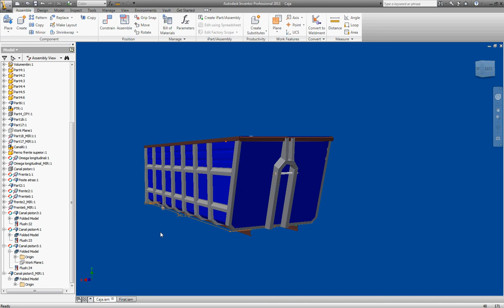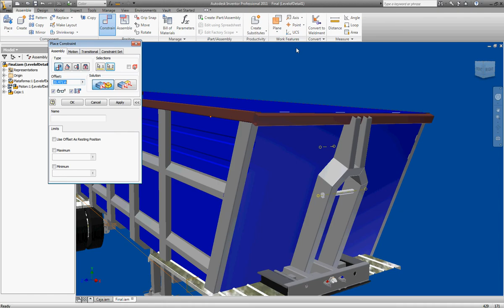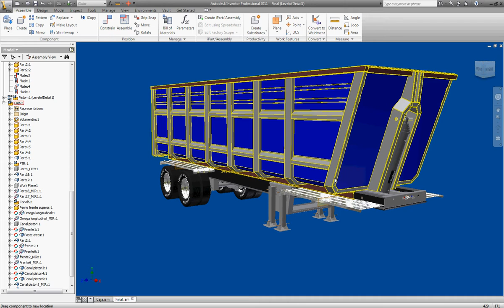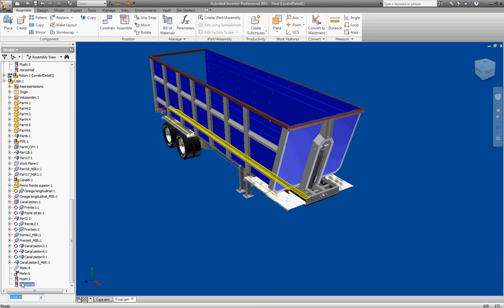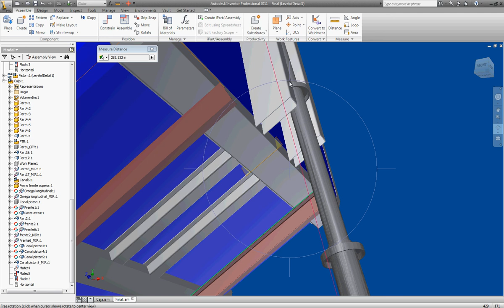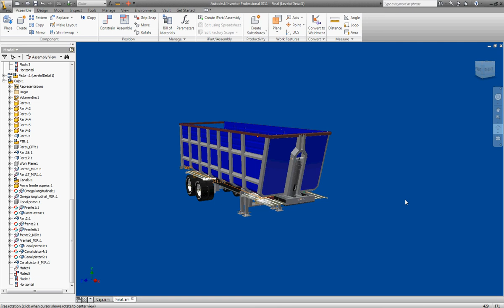Ensamble gondola y plataforma.avi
Autodesk Inventor 2011 Ensamble (Assembly)